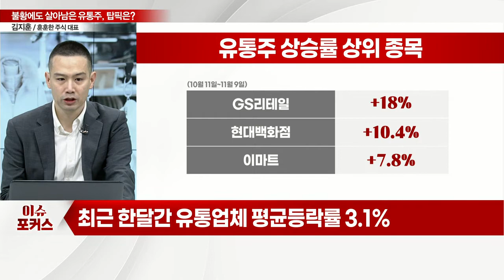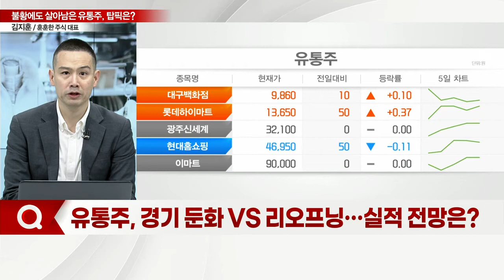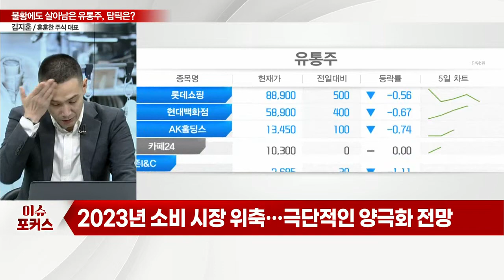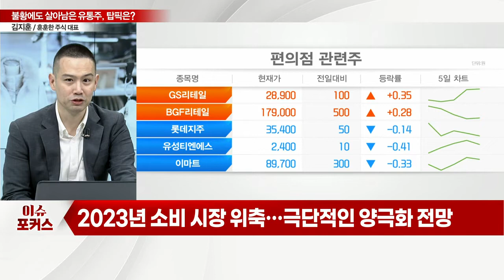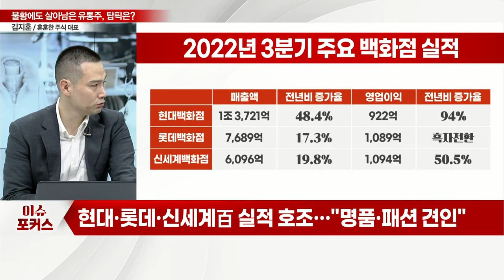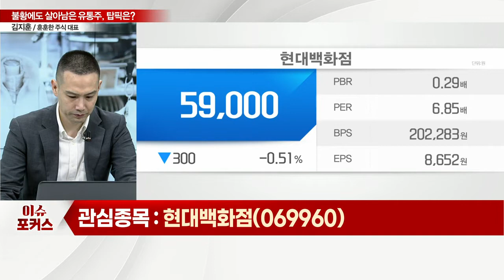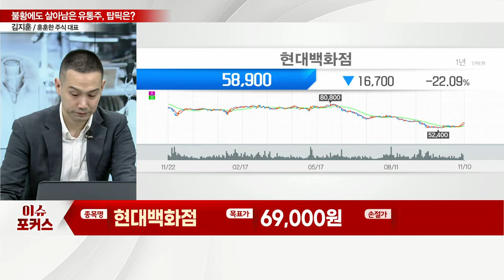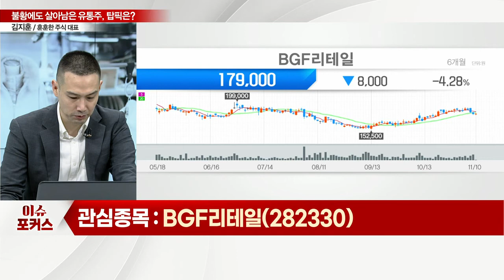현대백화점, BGF리테일... "불황에도 살아남았다"... 유통주, 내년 실적 기대?_이슈포커스 (20221110)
Q. 유통주, 최근 주가 흐름은?
Q. 유통주, 경기 둔화 VS 리오프닝… 실적 전망은?
Q. 불황에도 굳건한 백화점… 호실적 언제까지?

현대백화점(069960), 내년 면세 업황 개선 전망
- 매출 비중: 백화점 45%·세점43%·지누스12%
- 2023년 면세점 업황 개선, 적자 폭 축소 기대
- 자회사 '지누스' 4분기 수익성 개선 전망
- 백화점, 패션 카테고리 포함한 고마진 상품군 호조

BGF리테일(282330), 점포 수·객단가 ↑… 구조적 성장 중
- 점포 수·점포당 방문객 수·객단가 증가
- 제품 믹스 고도화로 경쟁력 강화
- 외국인 순매수 지속 중